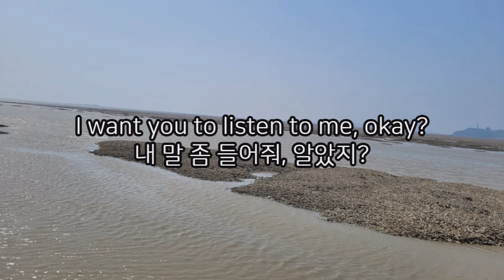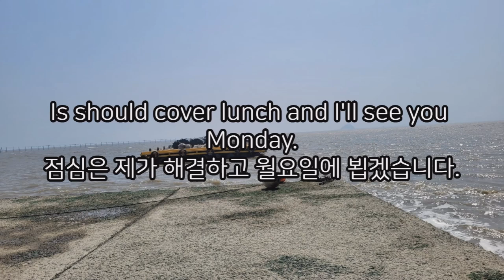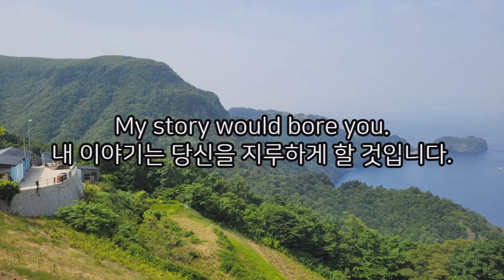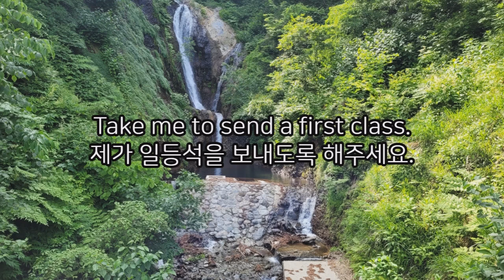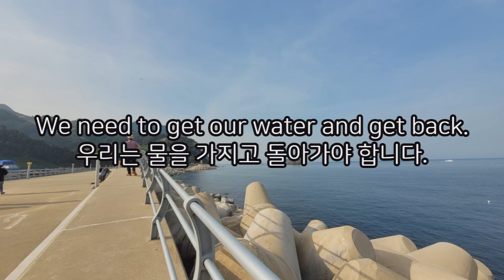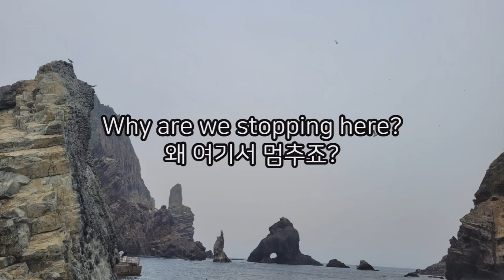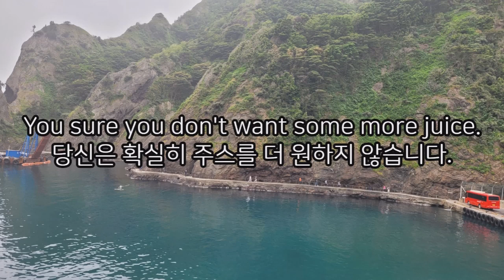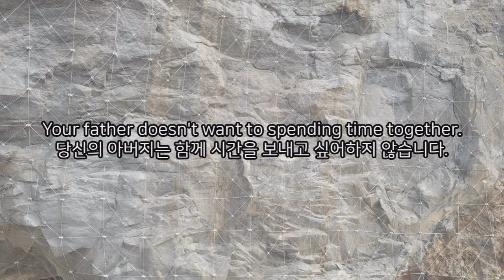미드영어2-하 / 반복해서 들어야 귀가 열린다/한국말 없는 버전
미드에서 반드시 알아야 할 문장입니다.